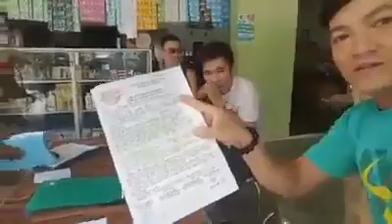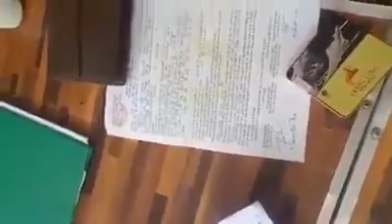Chiến sỹ CSGT đàn ghi tar hát cùng những người vi phạm giao thông tại Nghệ An